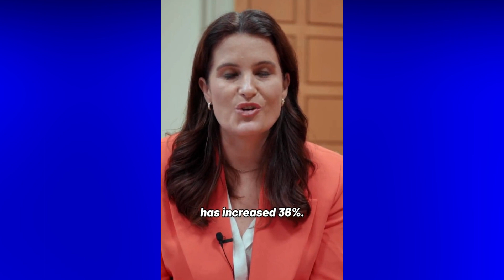Chris Hipkins (PM of NZ) Message For All Kiwis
Goodbye Chris Hipkins – Time’s Up!

Any Comments Please?